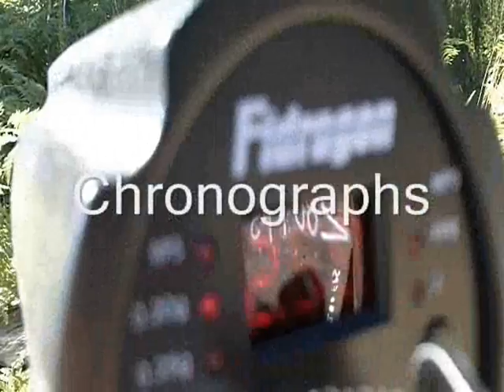3v3 Airsoft At Midway Paintball Duncan BC 'New Field' (Oct 16 2010)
This early upload is for you Erik!